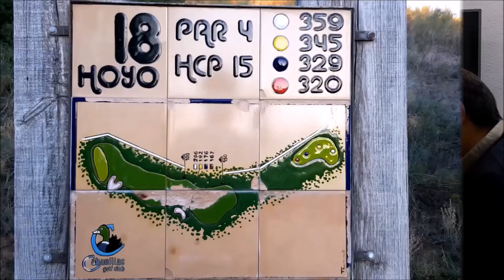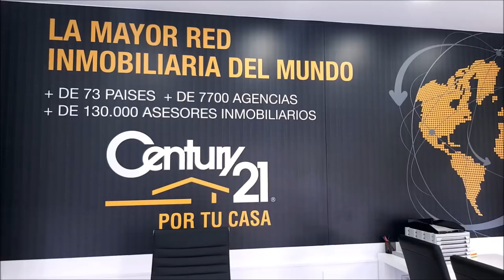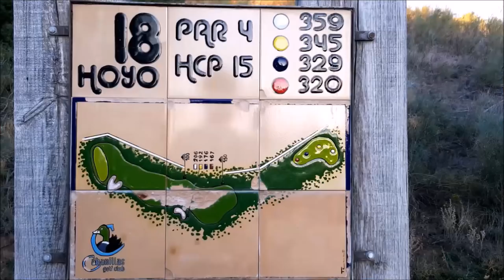Nº8 CAMINO A LA RYDER Javier Romo, Carlos Velez, Rodrigo Camargo, Cristian Iglesias ,Mariano Puerta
Nº8 CAMINO A LA RYDER CON Javier Romo director Golf Time, Carlos Velez Twittero Golf , Rodrigo Camargo Editor Soy Golfista, Cristian Iglesias Maestro y jugador profesional de Golf , junto a Mariano Puerta Director de Coaching Golf Radio y TV . Un programa de  @CoachPuerta desde el magnifico Restaurante Jose Luis que tiene El Estudiante en sus instalaciones, una magnífica cancha de Madrid con 80 puestos